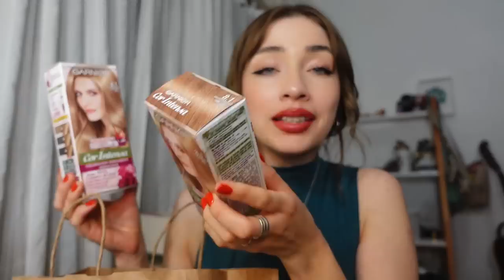HAUL RANDOM: ropa, skin care, productos para el pelo & más! 🛍️